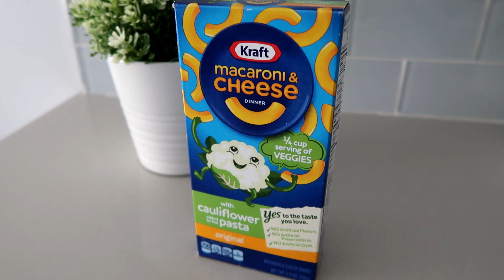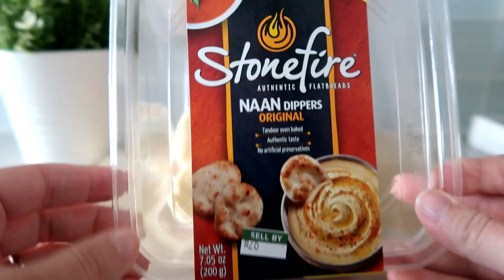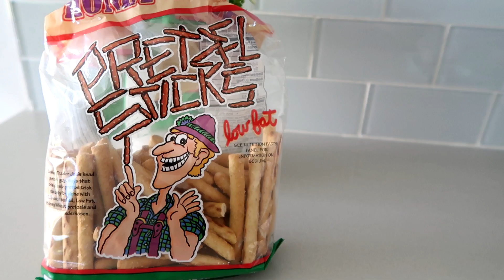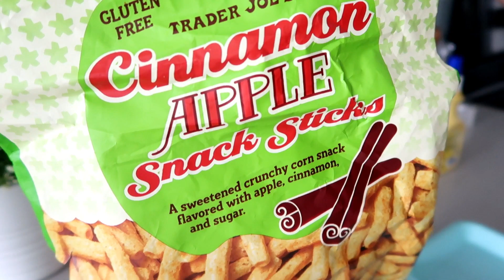Back to School Lunch Ideas | BACK TO SCHOOL SERIES 2018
Hey everyone! Today I will be sharing with you some back to school lunch ideas. Enjoy :) Don't forget to check out Jillian's channel ♡

    13520 SW 152 STREET #771341
    MIAMI, FL

Camera
♡ Canon g7x mark ii